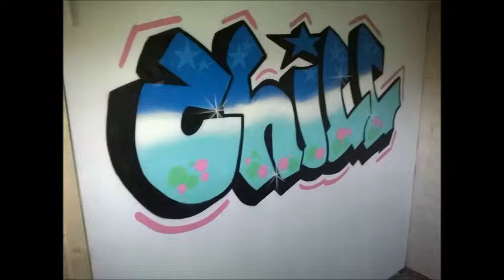Graffiti chill wilbert corsten hapert